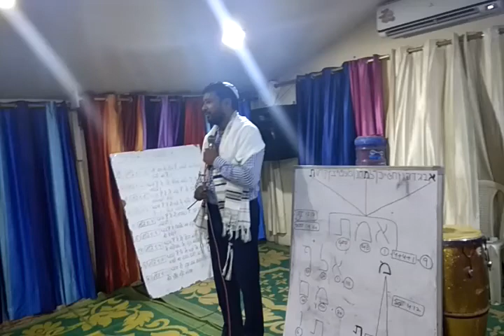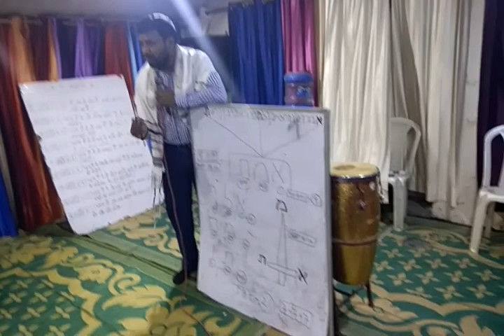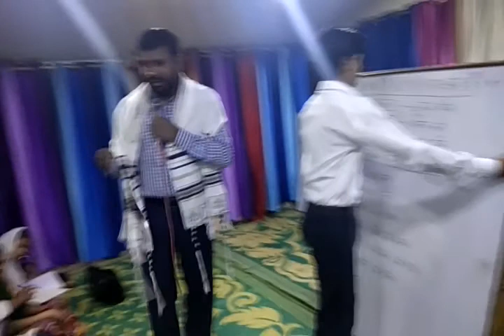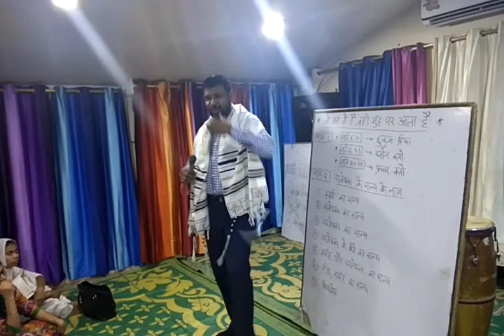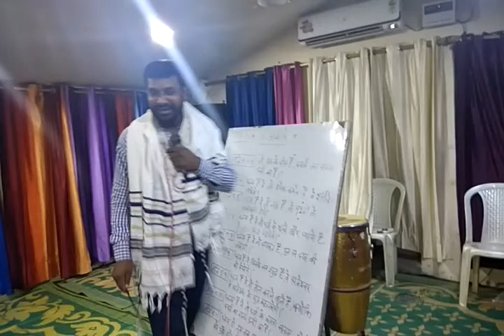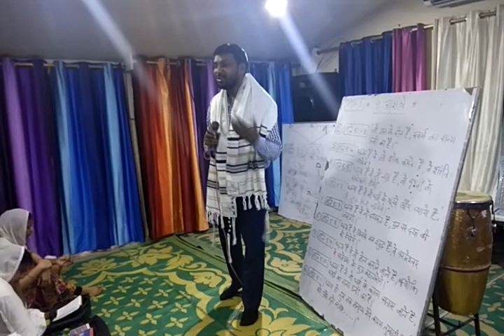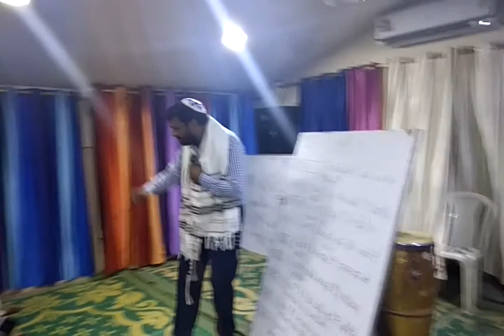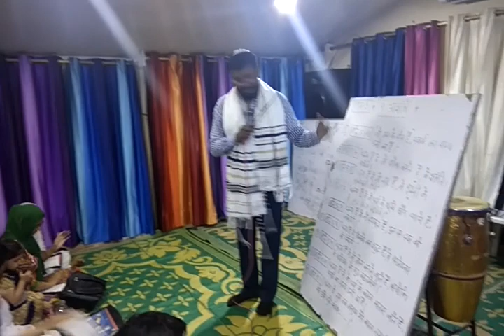परमेश्वर यहोवा का राज्य (भाग 3) KINGDOM OF ELOHIM (PART 3)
Biblical Hebrew study about Kingdom of Elohim part 2

यूहन्ना 17:17
सत्य के द्वारा उन्हें पवित्र कर: तेरा वचन
सत्य है।

Rhema Faith Ministry
C Block peera garhi camp delhi.